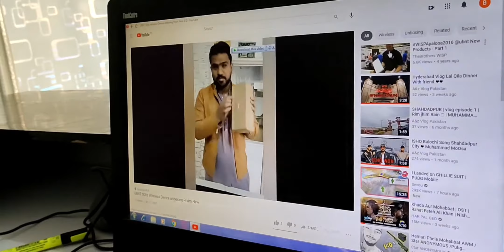Ubnt Omni Antenna Fit Prism In Omni tutorial | Eng Muhammad Moosa Part 3